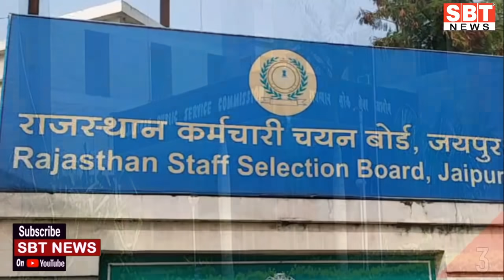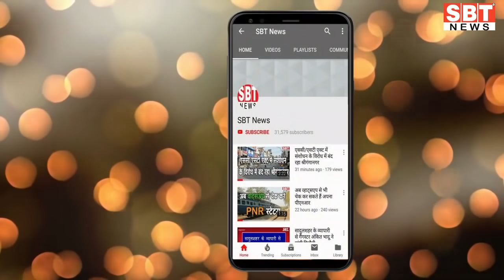9 जुलाई : राजस्थान सुबह 6.15 बजे की 15 बड़ी खबरें | SBT News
About This Video:

9 जुलाई : राजस्थान सुबह 6.15 बजे की 15 बड़ी खबरें

sriganganagar temperature
Barish, Barsaat
mansoon
new rules
kisan aandolan
rakesh tikait
kisan andolan
Rajasthan news
hariyana news
maharastra news
latest news
bjp
rahul gandhi
up news
News website
nonstop news
news headlines
today news
aaj ka news
online news
Headlines News
skymetweather